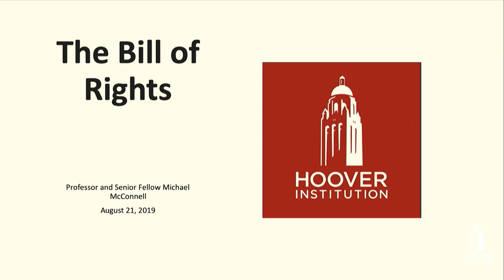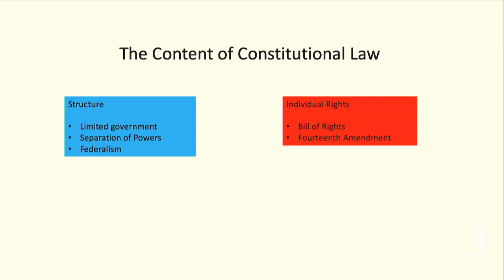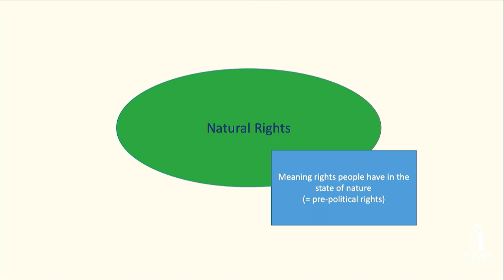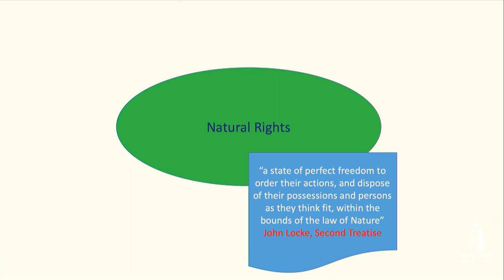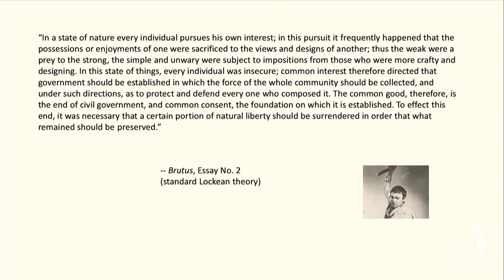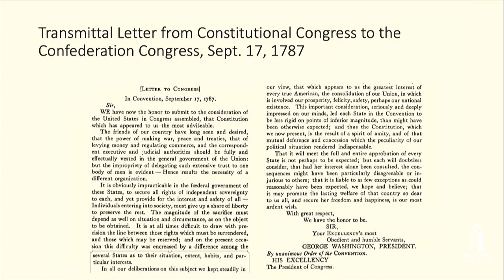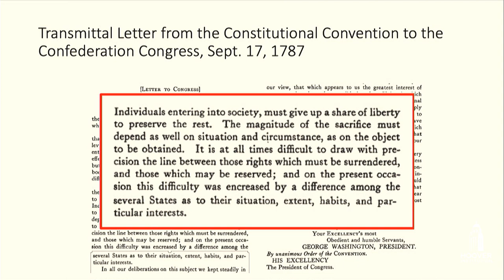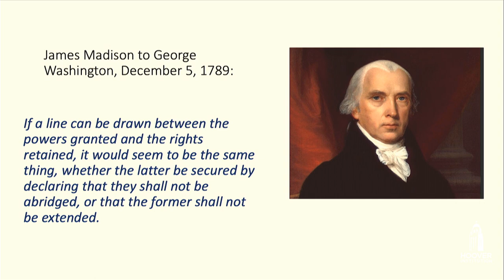Constitutional Law and Natural Rights, with Michael McConnell | Lessons From the Hoover Boot Camp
An important topic in constitutional law is the distinction between government power and individual rights. Natural rights occupy an important place in American political thought, as reflected in the US Constitution. The Constitution’s framers focused on natural rights during the Constitutional Convention of 1787.

Additional resources:

Read “The Legal Origins of American Exceptionalism,” by Michael McConnell.

Listen as Michael McConnell discusses “The Legal Origins of American Exceptionalism,” available

Listen to “Reasonable Disagreements: The Rule of Law And Other People’s Money” with Richard Epstein and Adam White.

Read “Does ‘Too Big to Fail’ Mean Too Big for the Rule of Law?,” by Adam White.

Read “The Rule of Law in the Regulatory State,” by David Henderson, available